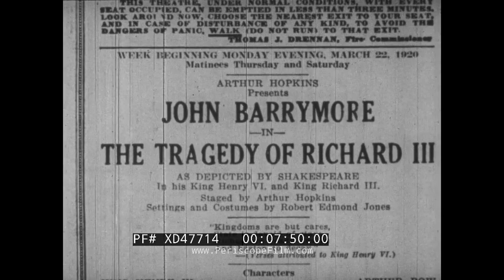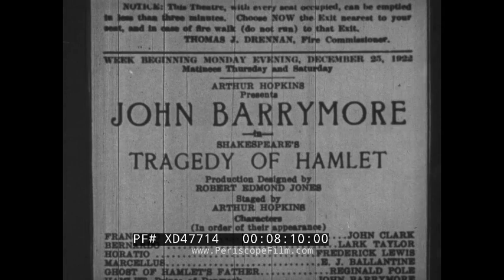" JOHN BARRYMORE " 1965 BIOGRAPHY OF ONE OF HOLLYWOOD'S GREATEST ACTORS XD47714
This episode of David L. Wolper Production’s “Biography" profiles actor John Barrymore. It begins with a montage of memorable Barrymore moments from various films (0:09). He applies makeup backstage (1:07). “He was called the greatest American actor of his time — of all time.” Title sequence from 1:23.

An illustration of his face in profile (1:56) introduces our hero, John Barrymore. For more than a century, his family lived on and for the stage (2:30). From 2:39 to 3:07, scenes from various stage productions—including what appears to be blackface (3:01).

One of the leading actors of this time was Maurice Barrymore (3:08). His wife, Georgina Drew (3:17) was “a member of a legendary theatrical family.” They are parents to John Barrymore. Childhood portraits of John Barrymore and his siblings from 3:25. The young Barrymores dreamed of playing piano and painting.

Barrymore as a young man from 3:59. His somber artwork (4:18) may reflect his mental torment. His sister, Ethel, and brother, Lionel, are actors (4:33). At 21, John joins them (4:48).

Lionel introduces John to silent films (5:06), calling them “his most important discovery in an unremitting campaign against hard work.” John plays Raffles, gentleman jewel thief (5:27). After a brawl scene (5:43), Raffles jumps ship (5:58), evading gunfire (6:05). Swimming onshore, he gives his stolen jewels a kiss (6:09). At 6:30, his classic portrayal of Dr. Jekyll: a painful transformation into Hyde.

At 42, he falls in love with Michael Strange (7:29). They divorce after a quarrelsome marriage (7:32).

Barrymore returns to the theatre, playing demanding Shakespearean roles. A poster promotes “THE TRAGEDY OF RICHARD III” (7:49); another promoting “TRAGEDY OF HAMLET” (7:52). From 8:12, photos of wild-eyed Barrymore playing Hamlet, dramatic lighting. He performs the famous “To be, or not to be” soliloquy in a voiceover.

He returns to Hollywood. At 9:16, Barrymore as English dandy, Beau Brummell. Footage of the glittering Hollywood Boulevard at night, the flashing signs of El Capitan and Hotel Christie (9:37). From 9:40, a montage of musicians playing, revelers dancing, couples romancing—and abundant alcohol—representing the careless indulgence of the Roaring Twenties.

Barrymore temporarily escapes to the sea, near Southern California (9:55), playing with seals (10:12). From 10:38, Barrymore sailing with pet monkey, Clementine—the contents of his diary express hope for love.

In May of 1925, he meets Dolores Costello (11:03). They star together in “The Sea Beast” (11:18). Barrymore marries Costello (11:53).

Barrymore in “Don Juan” from 12:16. High-action fencing including stunts (12:19). In the early 1930s, Barrymore begins to play grotesque villains. Barrymore plays the sinister Svengali (12:59), opposite young scene partner, Marian Marsh. Their story of unrequited love (13:37) perhaps reflecting Barrymore’s personal fears.

In “The Mad Genius,” Barrymore relays a life-long nightmare of nearly reaching heartbreaking happiness—just before being dragged ruthlessly down by a great claw (14:29). Barrymore drinks heavily and struggles emotionally (15:39). He brawls with actress Carole Lombard in madcap comedy, “Twentieth Century” (15:55).

In 1935, another divorce. Merely a year later, Barrymore meets 19-year-old Elaine Barrie (17:12). Barrie acts (17:34) in “How to Undress in Front of Your Husband” (17:39). At 18:07, they are together at a park, just married. Barrymore calls her “Madame Barrymore,” a name he hopes she’ll “have for a lifetime.” In less than a month, they begin to quarrel.

Spotlights at 18:51. It’s Barrymore’s imprint ceremony at Grauman’s Chinese Theatre. His famous left-side profile is imprinted into the wet concrete by Sid Grauman (19:01). He wipes off his face (19:11).

Barrymore at an NBC radio studio (19:15), recording for Rudy Vallée’s show with Jane Withers. Too shaky to stand, he plays a cruel satirization of himself.

Barrymore is backstage at the theatre to play Hamlet once again (20:13). In an interview filmed the night before the Broadway opening, he seems incoherent, even drunk. (20:20). At 21:67, he shows off the “Barrymore Profile,” or “as much of it as is left” (21:46).

From 22:11, an overlay of young Barrymore over footage of an empty theatre, revealing a stage lit by a single spotlight, illuminating an actor not there. Barrymore as Hamlet in voiceover, as the curtains close (23:29) to dramatic timpani fanfare. On May 29, 1942, at the age of 60, John Barrymore is dead (23:40)